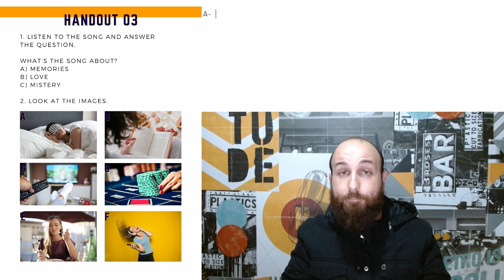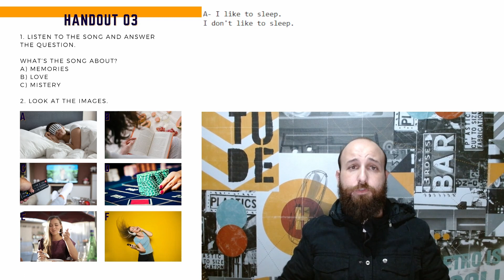Formando frases em inglês.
Formar frases em inglês pode ser muito mais fácil que tudo que você já viu, eu vou mostrar apenas um exemplo neste vídeo e você irá perceber como é simples e fácil!